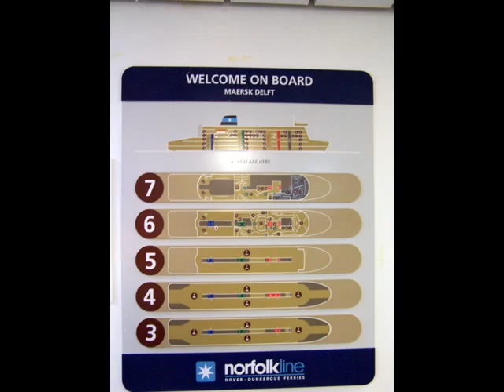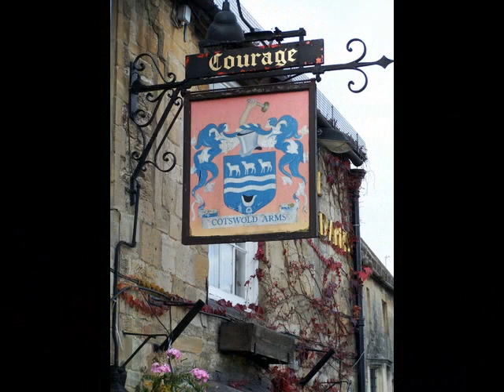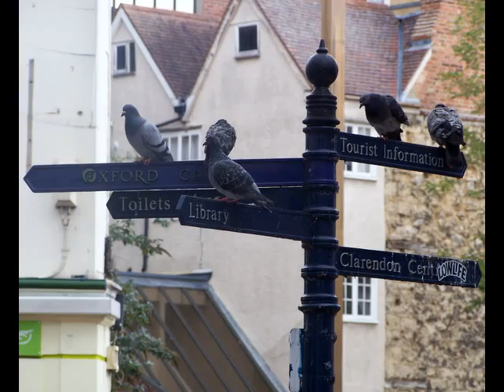Burford Cotswolds England.wmv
Een fotocollage van een reis door de Cotswolds in Engeland. Reis dateert van 2009. Uitgangspositie was Milton under Wychwood nabij Oxford. Geeft een goed beeld van de omgeving waarin ook bijv. de serie James Herriot is opgenomen.